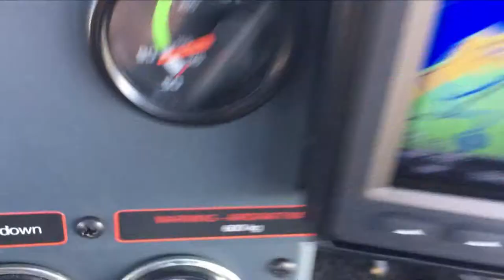Kelpie siren controls - in-flight short clip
A short clip we took after completion of a successful after-assembly check flight in a new Kelpie